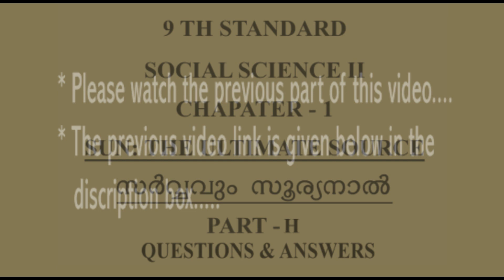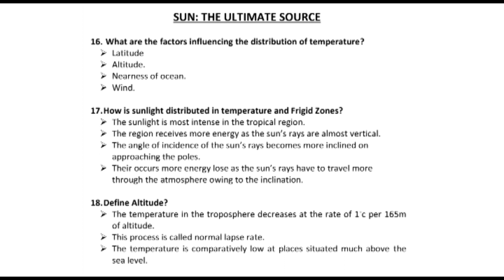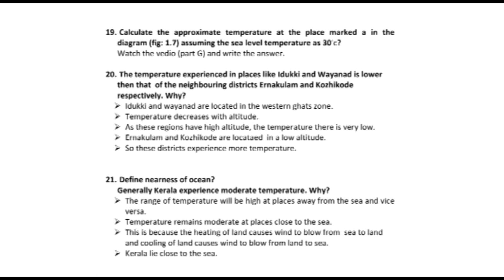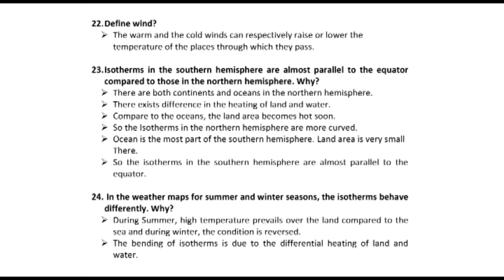SUN THE ULTIMATE SOURCE (PART H) QUESTIONS & ANSWERS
9 TH  STANDARD GEOGRAPHY
(CHAPTER 1... SUN: THE ULTIMATE SOURCE)
E CAMPUS PALAYAD.
TEACHER: SAHEESH K SHIVA (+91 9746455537)
EDITING : DREAM RIDER (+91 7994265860)